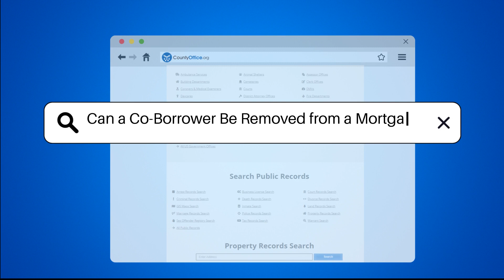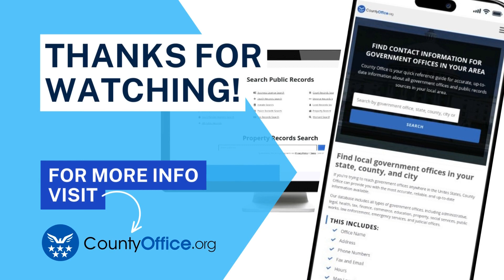Can a Co-Borrower Be Removed from a Mortgage? - CountyOffice.org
Can a Co-Borrower Be Removed from a Mortgage? Have you ever wondered about the process of removing a co-borrower from a mortgage? In this insightful video, we delve into the complexities surrounding this issue. Lenders usually require refinancing to remove a co-borrower, a procedure that involves meeting specific financial criteria and understanding legal obligations towards the mortgage. Seeking legal advice is crucial to comprehend the implications fully. Ultimately, the lender has the final say on releasing a co-borrower from the mortgage. Before making any changes, it's essential to grasp the terms of the original mortgage agreement.